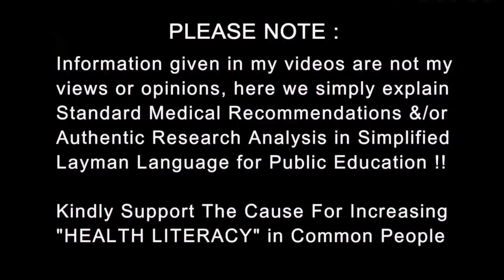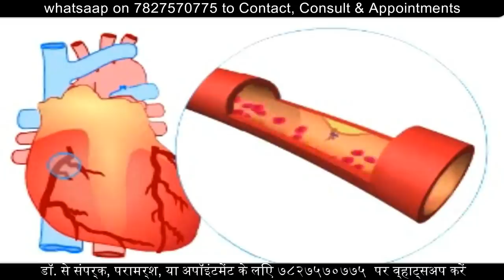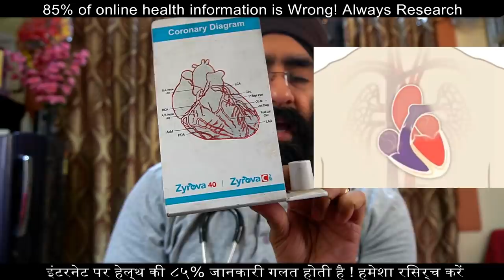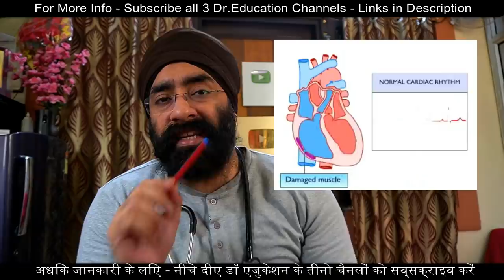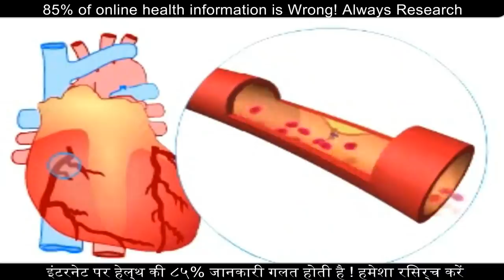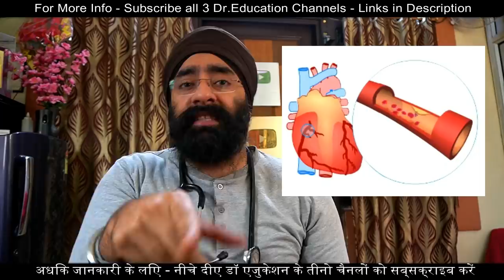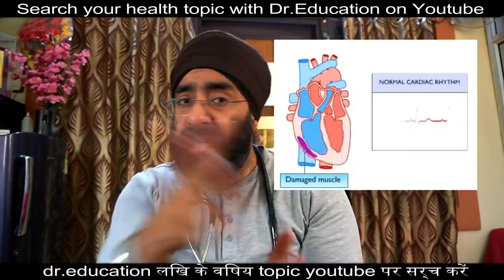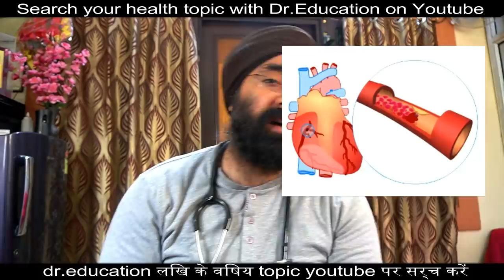100% Recovery Possible in HEART ATTACK | Blockage १००% बचाव | GOLDEN PERIOD | Dr.Education Hindi Eng